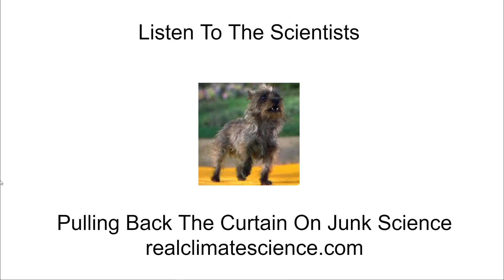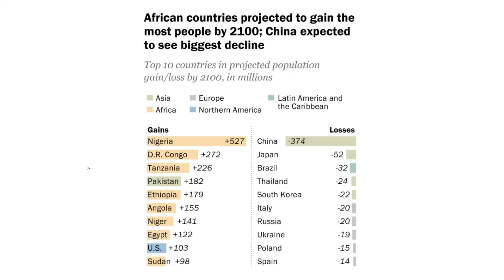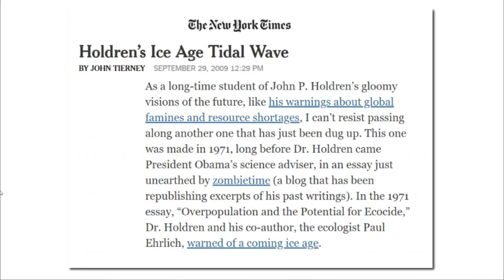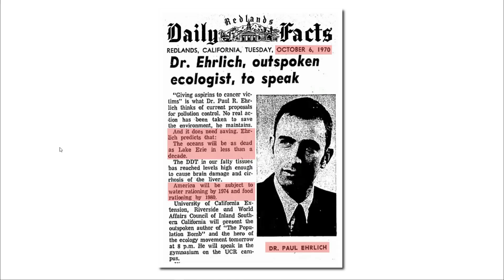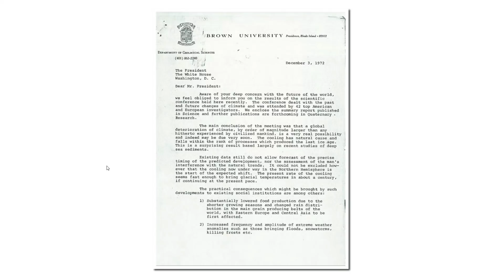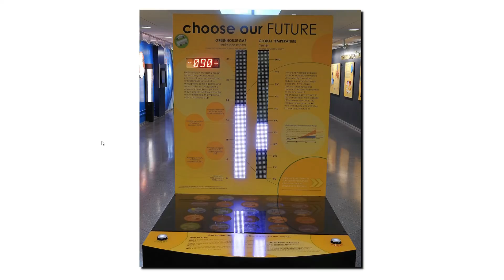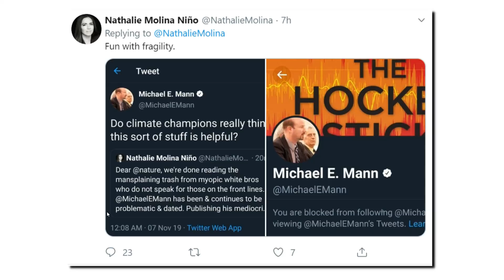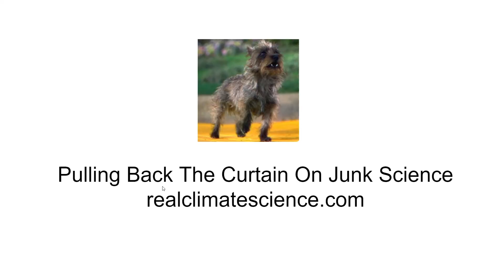Listen To The Scientists (Corrected Version)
We are told every day by the press to listen to the scientists.  I listen to them very carefully, and that is why I am so concerned about the quality of their work - and what their real agenda is,

This video replaces a previous video, and emphasizes that the scientists say they want people to voluntarily massively reduce their own population. For example, for the world to reduce their population by 75%, half of couples would have to agree to having no children, and the other half would have to agree to having one child. The scientists will simply travel to Islamic countries and explain to them that 97% of the world's scientists agree that they need to stop having children.  That should go extremely well.